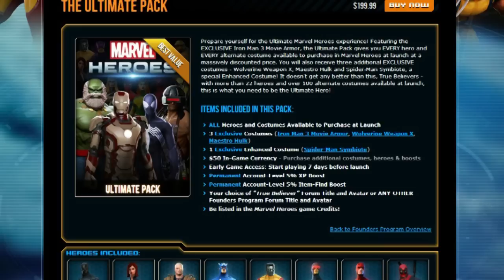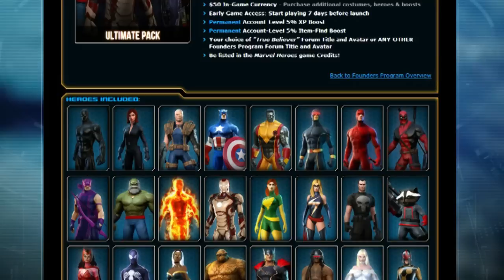Marvel Heroes MMO with Stephen Reid: Comic Station Interview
Marvel Heroes is a MMORPG where players only only get to go up against their favorite badguys, but do so while playing as their favorite Marvel hero. We sat down with Stephen Reid, the community manager of Gazillion Entertainment, to discuss their current beta and their June 4th release date.